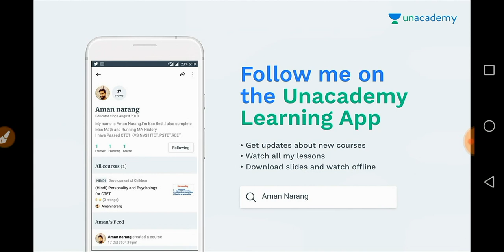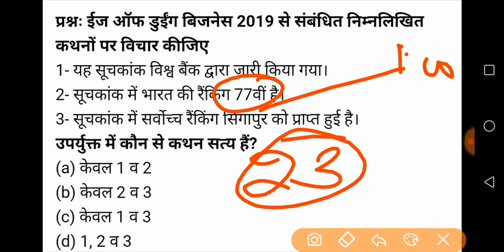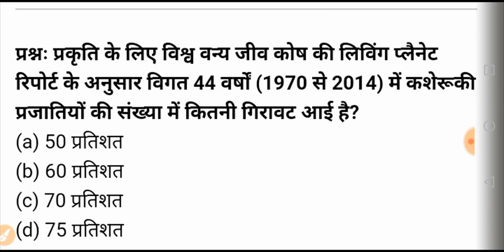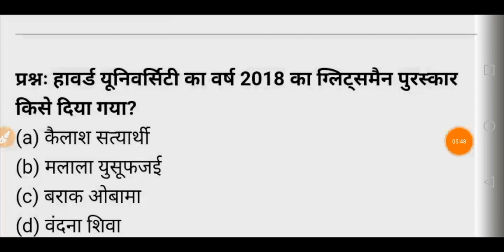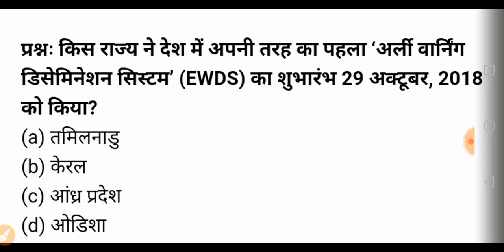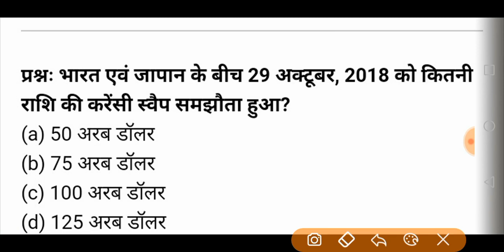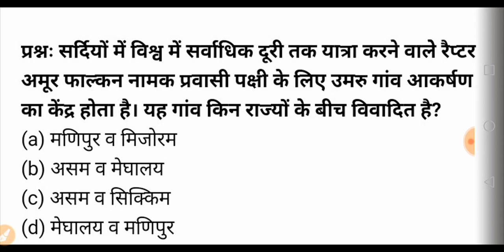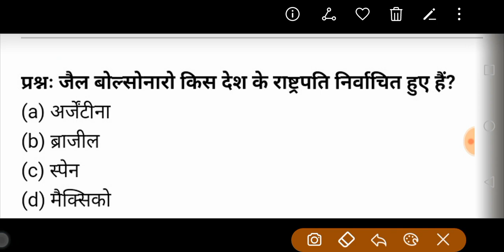TOP 25 Current Affairs||KVS TGT|DSSSB|Kvs PRT,PGT 2018|HTET Discussion By Aman Narang